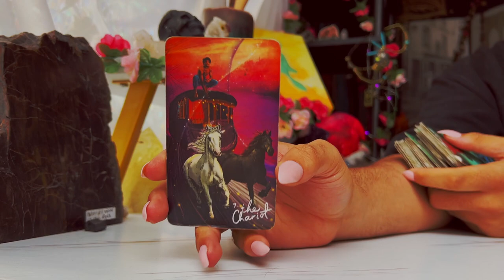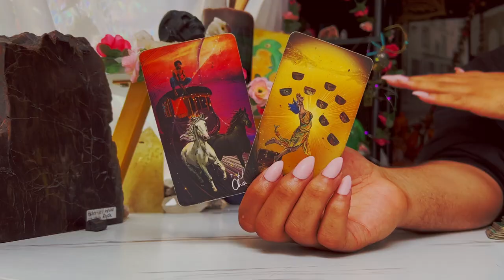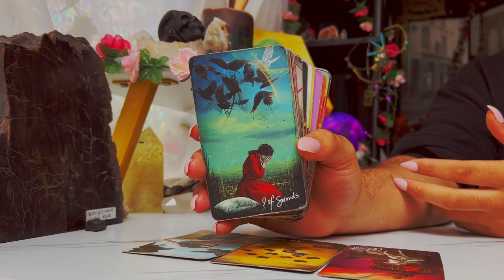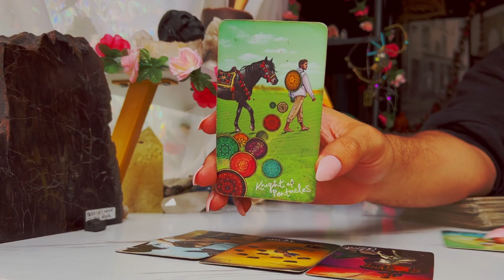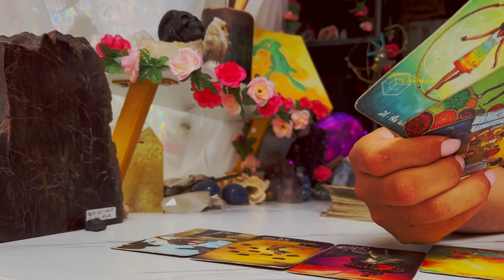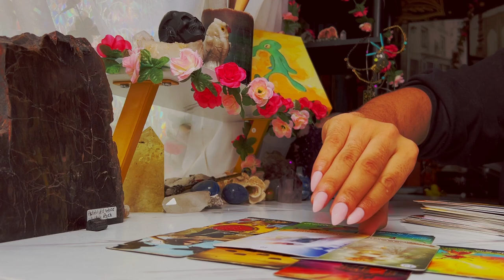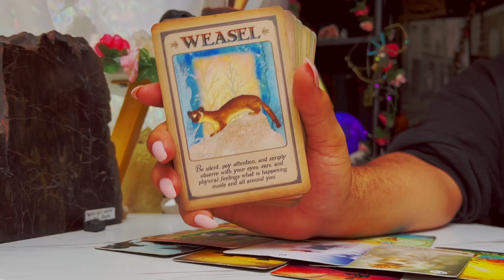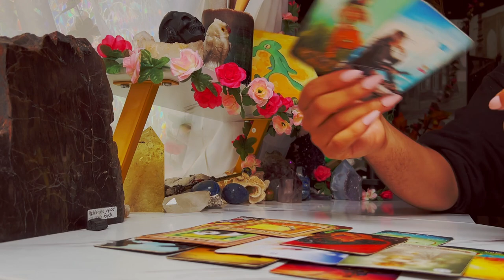Libra ♎️ "A LOT of Attention is Coming!" September 19th - 25th Tarot Horoscope Reading Today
This is a weekly 2022 Tarot reading September2022 for the Zodiac sign - Libra for the week of September 2022. This weekly horoscope Libra tarot reading covers the subjects of relationships & love, soulmate & twin flame connections, career, money & financial, and general overall tarot messages channeled from me & my spirit guides and ancestors. These weekly horoscope Libra tarot readings also includes potential future predictions for Libra. These weekly horoscope tarot messages are for ALL Libras under the Sun, Moon, Rising & Venus zodiac signs for the week of September 2022

$SimplyVelca

🎵 Music Credits 🎶